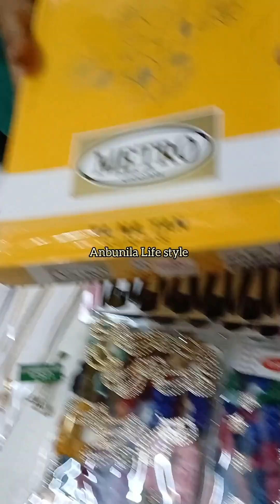இந்த தீபாவளிக்காக நாங்கள் வாங்கிய cosmetic பார்க்கலாமா friends 🙋‍♀️ diwali shopping 💞